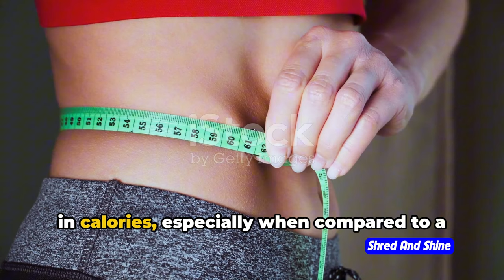How much of a smoothie should you drink for weight loss?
Are you wondering how much of a smoothie you should drink for effective weight loss? In this video, we’ll dive into the perfect portion sizes for smoothies for weight loss and share some of the best weight loss smoothie recipes. Discover how healthy smoothies can fit into your diet, whether you're enjoying a breakfast smoothie or a green smoothie. We'll also cover how to make a smoothie that's both delicious and aligned with your weight loss goals. If you're looking for the ultimate guide to weight loss smoothies, from green smoothie recipes for weight loss to healthy smoothie recipes, this video has you covered!

OUTLINE:
00:00:00 The Smoothie Equation
00:00:51 The Science Behind the Sip
00:02:29 The Smoothie Swap
00:04:19 The Smoothie Spectrum
00:05:54 The Smoothie Schedule
00:07:23 The Smoothie Send-off
00:08:07 The Smoothie Salute